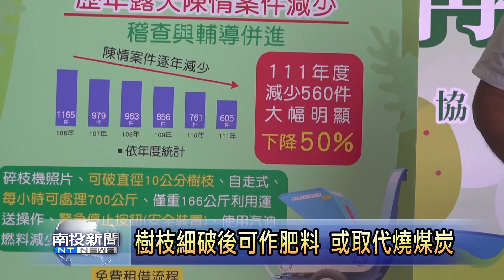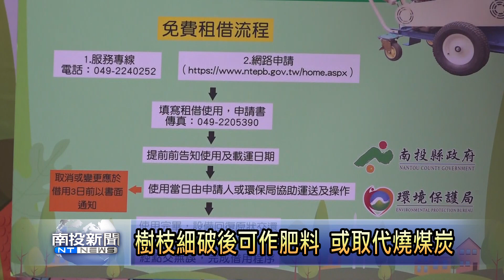減少農業露天燃燒 免費借碎枝機 南投新聞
南投縣政府環保局，14日上午於草屯鎮平林里集會所，舉行「低碳農業推廣－資材破碎再利用啟用」記者會，宣導透過農業資材破碎再利用，能降低露天燃燒改善空氣品質。縣府環保局長李易書指出，初期縣府與草屯鎮農會合作示範，提供農友免費借碎枝機的服務！